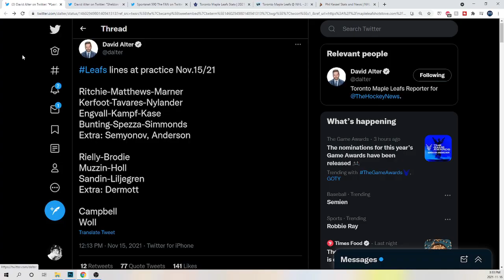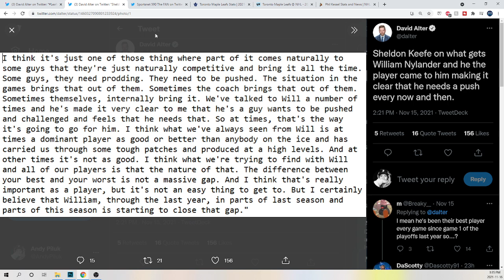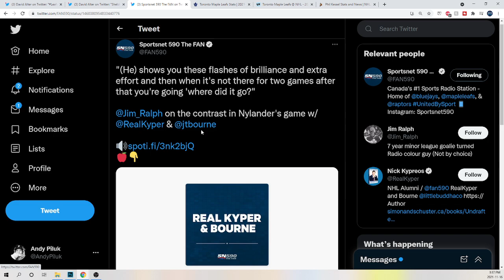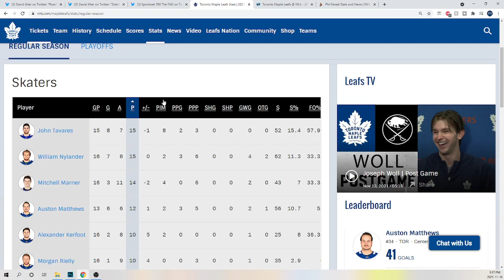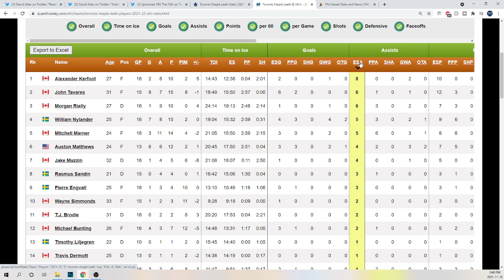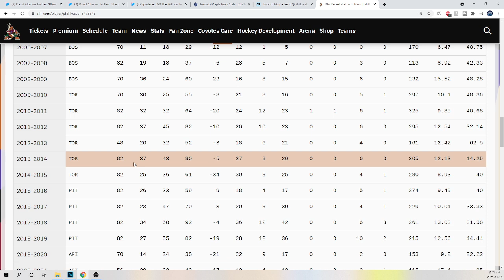Nylander called out by Keefe? (Maple Leaf News)